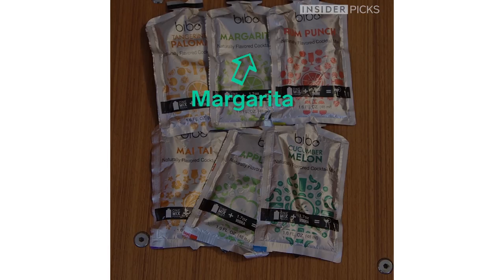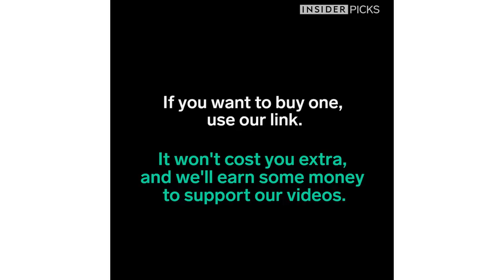A Keurig for Cocktails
Whip up a quick cocktail with the Bibo Barmaid System.